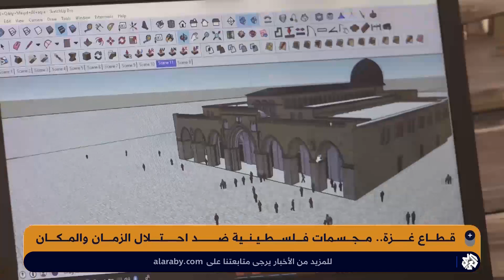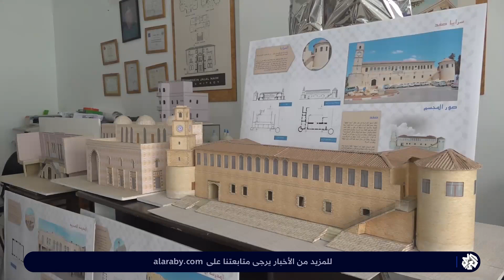مجسمات ثلاثية الأبعاد للمباني والمعالم التاريخية الفلسطينية تواجه مخططات التهويد الإسرائيلية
يعمل فريق من المهندسين الشباب في قطاع غزة على إنشاء مجسمات رقمية ثلاثية الأبعاد لمباني ومعالم آثرية تقع داخل الأراضي الفلسطينية المحتلة، لحفظ التراث الفلسطيني في مواجهة مخططات التهويد الإسرائيلية.
تقرير: محمد رضوان طلبة
قراءة: وسيلة سليمان